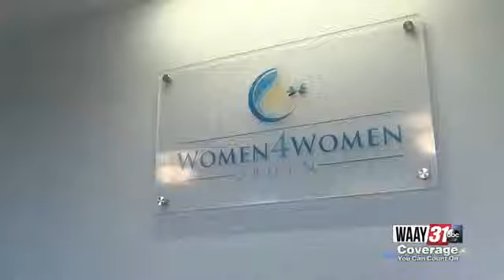Certified nurse midwives back after 20 years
A certified nurse midwife is now delivering babies at Huntsville Hospital for the first time in more than twenty years